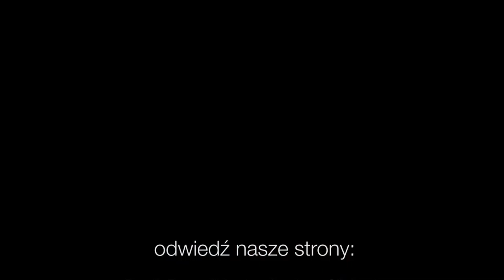Codziennik biblijny, Słowo na dzień 4 lutego 2022 r.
ks. Arkadiusz Raszka, wikariusz biskupa diecezji warszawskiej
Rozważanie biblijne na Słowo dnia:

Jakub powiedział: Ze wszystkiego, co mi dasz, będę ci dawał dokładnie dziesięcinę.

Kto sieje skąpo, skąpo też żąć będzie, a kto sieje obficie, obficie też żąć będzie.
Codziennie o 7 rano spotkanie z Biblią.

Wsparcie dla poszkodowanych.
Można udzielić za pomocą Diakonii Kościoła Ewangelicko-Augsburskiego w RP:

1). za pośrednictwem płatności elektronicznych dotpay na - z dopiskiem "Szopienice".

2). przez przelew bankowy:
Diakonia Kościoła Ewangelicko-Augsburskiego w RP
ul. Miodowa 21
00-246 Warszawa
Bank PEKAO S.A. I O/Warszawa
z dopiskiem „Szopienice”.

Zbiórka trwa do 5 marca 2023 roku.

Zebrane środki zostaną przeznaczone na leczenie i rehabilitację osób poszkodowanych, niezbędne wsparcie psychologiczne, zabezpieczenie najpilniejszych potrzeb życiowych tych, którzy stracili dach nad głową, pomoc uchodźcom, którzy zmuszeni w obliczu wojny do opuszczenia swojej ojczyzny, nowy etap swojego życia rozpoczęli na Parafii Ewangelicko-Augsburskiej w Szopienicach.